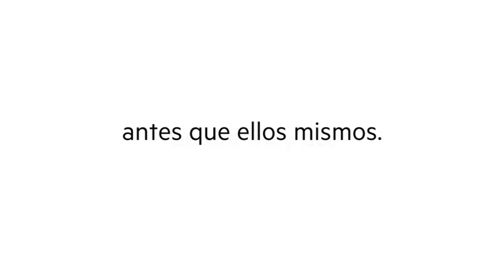Cámara Wi-Fi NetCam HD con visión nocturna - Belkin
OBSERVA TU HOGAR EN CALIDAD HD DESDE DISPOSITIVOS MÓVILES
La NetCam HD de Belkin no solo te permite supervisar a tus hijos o mascotas desde un smartphone o tablet, sino que también te deja ver todo lo que ocurre con un vibrante vídeo HD en 720p. Ideal para usuarios con hijos, personas mayores o animales en casa, la cámara captura un vídeo fluido y un audio digital cristalino para que estés siempre al tanto de lo que ocurre. Podrás ver y oír hasta el último detalle en tu dispositivo móvil dondequiera que vayas.